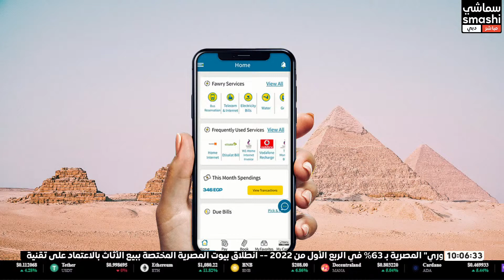انخفاض صافي أرباح "فوري" المصرية بـ 63% في الربع الأول من 2022